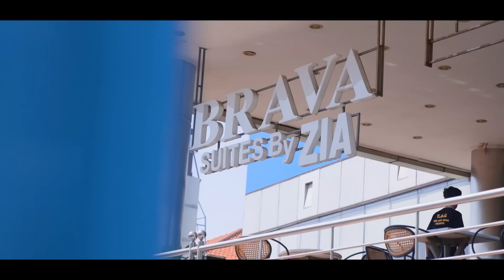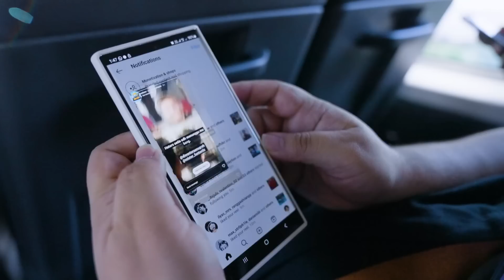Tara Arts di Waku-Waku Surabaya !! 😍😍😍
Akhirnya, kesampean juga temu jumpa sama kamuh-kamuh sekalean di Surabaya 😍😍😍
Lop yuh pull, gaes!!! Sehat2 selalu yaaa semuanyaaaa 😭😭😭